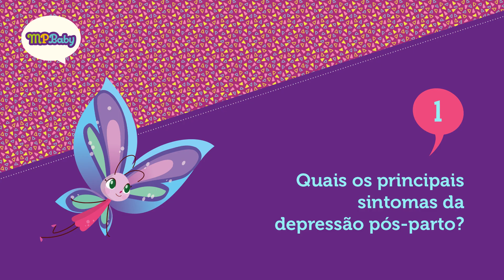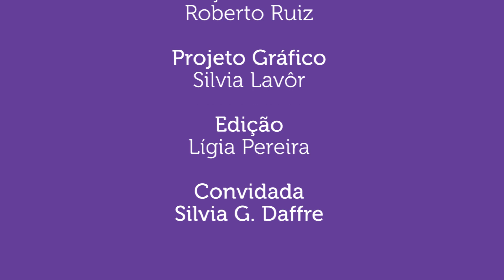SINTOMAS DA DEPRESSÃO PÓS-PARTO